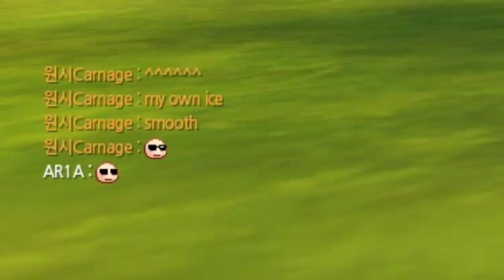Getting my dream Sooty Buckskin!| Alicia Online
Song:

Wavestar - Santo beats